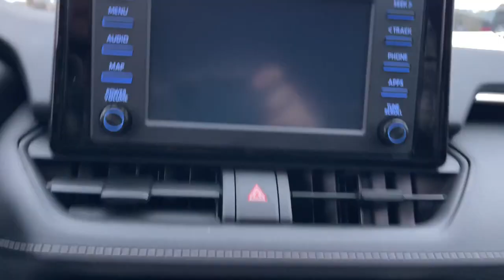2019 Toyota RAV4 Delaware, Powell, Westerville, Dublin, Galena, OH T11913A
Midnight Black Metallic Used 2019 Toyota RAV4 XLE available in Delaware, Ohio at Byers Toyota. Servicing the Powell, Westerville, Dublin, Galena, OH area.

Byers Toyota
1599 Columbus Pike

2019 Midnight Black Metallic Toyota RAV4 XLE AWD This Toyota RAV4 has many features and is well equipped including, Collision Avoidance System, Adaptive Cruise Control, Heated Seats, Blind-Spot Monitors, Lane Keeping Assist, Touchscreen Controls, Backup Camera, Keyless Access with Push Button Start, Automatic Headlights, Apple CarPlay, Android Auto, Bluetooth Hands-Free, Keyless Entry, Heated Mirrors, Multi Zone Climate Control, 8-Way Power-Adjustable Driver's Seat w/Lumbar Support, Air Conditioning, Automatic temperature control, Front dual zone A/C, Power moonroof, Radio: Entune 3.0 Audio.Odometer is 10260 miles below market average! Clean CARFAX. 25/33 City/Highway MPGFOR MORE INFORMATION ON THIS superb-looking 2019 Toyota RAV4 PLEASE VISIT US YOUR #1 E-COMMERCE DEALER IN CENTRAL OHIO.Internet pricing is subject to change and is Plus Tax, Title and $250.00 Doc Fee.